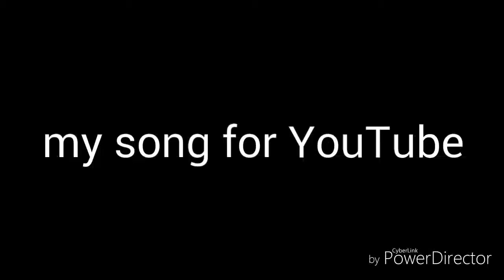My Song my for YouTube